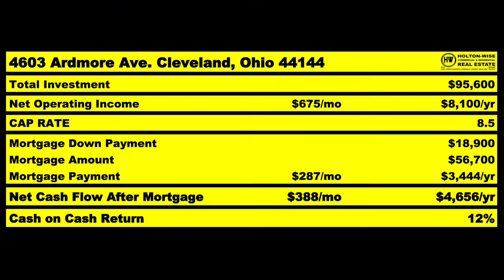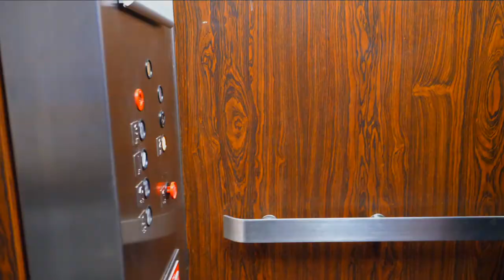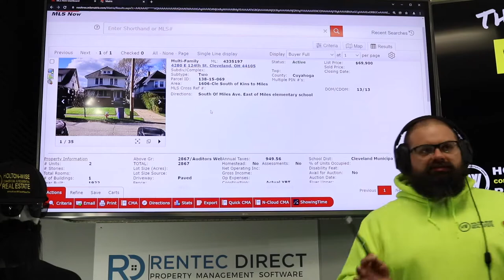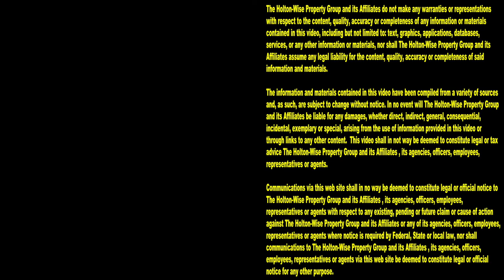Angry Texan Landlord Investing Out of State as CA Invades | MLS Search & Analysis 1,316 - 4280 E 124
Don't California my Texas! Don't California my state! Don't you do it you filthy California socialist! People are leaving California in record numbers due to what many landlords consider to be a rise in socialism in California. A lot of these Californians who are fleeing California are landing in Texas. This massive influx of California homebuyers is doing a number on the Texas housing market. For many Texans, this California invasion is disrupting their ability to make money as a landlord in the Lone Star State. One of those angry Texan landlords who finds it's almost impossible to earn a living as a landlord in Texas is working with turnkey investor James Wise to invest his money in another real estate market that hasn't been effected by the Californication of Texas. This market is the Cleveland real estate market. The thing about the Cleveland housing market is, it's a very difficult market to make money in. For every out of state investor who comes to the Cleveland, Ohio area looking to strike it rich, there are others who are loosing money buying overprice deals in Cleveland ghettos because they don't know any better. Many out of state rental property buyers see how cheap some of these Cleveland houses are and think there is no way they could lose money buying houses in the Cleveland, Ohio area. In the 1,316th episode of The MLS Search & Analysis Show, James Wise is explaining why this particular Cleveland property would be a bad investment for a new out of state investor in the Cleveland housing market. If you are interested in buying income properties in the Cleveland market, reach out to HoltonWise today. Nobody has helped more long distance landlords make money in the Cleveland area than HoltonWise. HoltonWise is Cleveland real estate investing made easy.

📺 HELPFUL RESOURCES
Holton-Wise FAQ